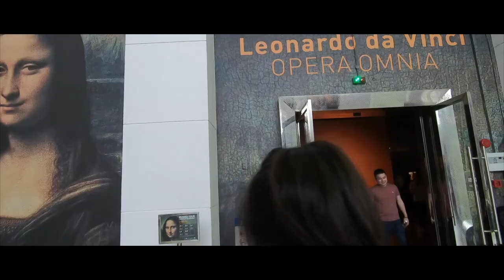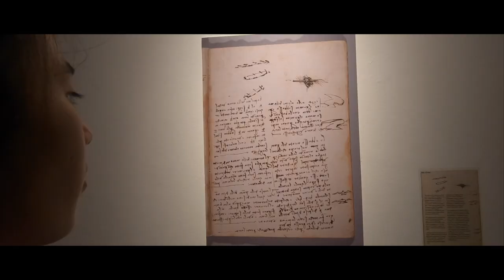Leonardo da Vinci OperaOmnia| Gopro hero 6 | Vlog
被誉为文艺复兴三杰之一，《达文西逝世五百周年》世界巡回展，来到国家艺术画廊，展出了17幅以高清技术数位复制的达文西名作。有幸近距离观赏1比1的画作

Leonardo da Vinci OPERA OMNIA
15 July - 15 August 2019 | 3A Gallery
National Art Gallery.